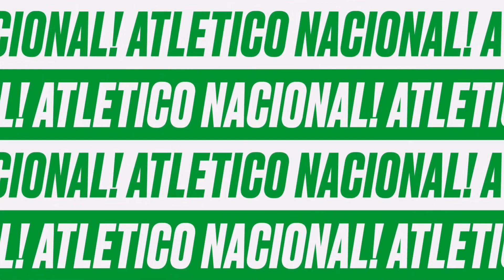🔥ÚLTIMA HORA NACIONAL ¡OFICIAL! NUEVO TÉCNICO PAULO AUTUORI ATLÉTICO NACIONAL FICHAJES NACIONAL 2023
ÚLTIMAS NOTICIAS ATLÉTICO NACIONAL
NUEVO TÉCNICO ATLÉTICO NACIONAL